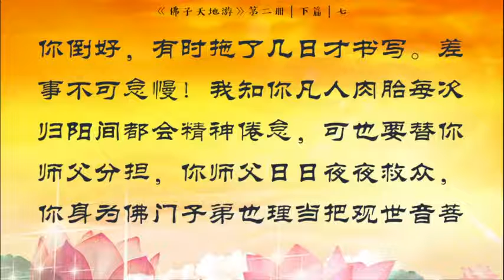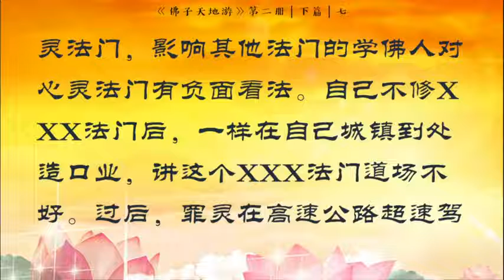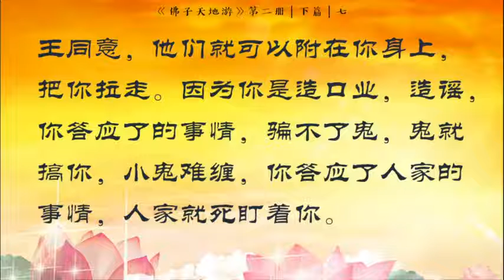《天地游》第二册 下篇 地狱见闻与地府听审 【七、阎王殿听审从事杀业，学佛后又退转谤佛二罪灵】